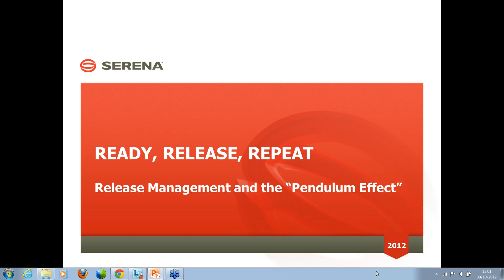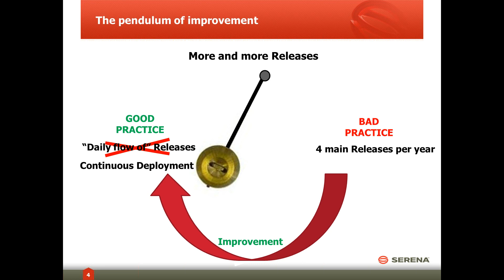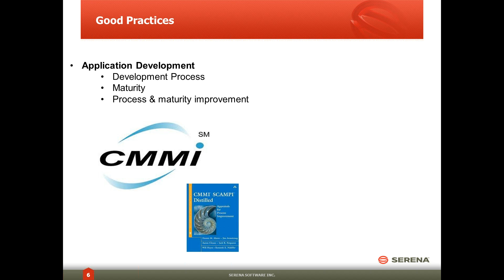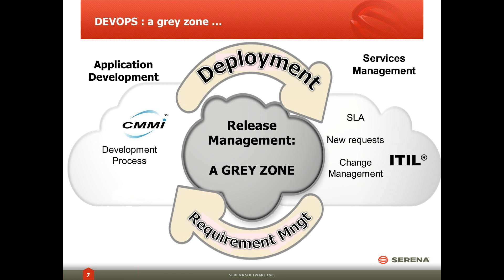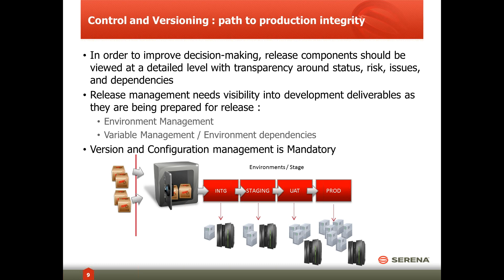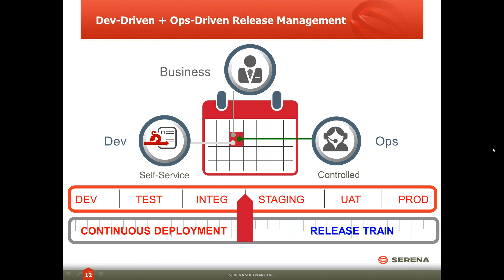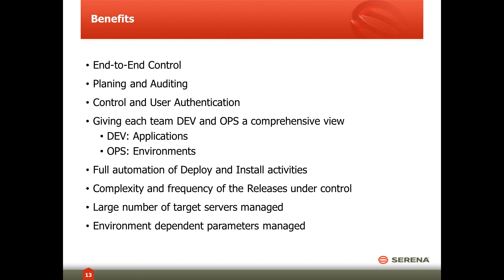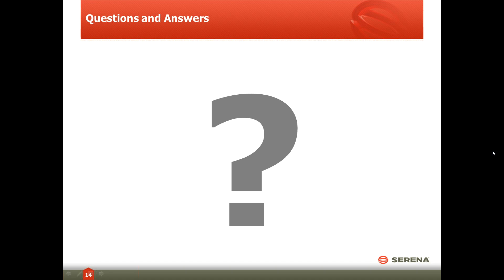Sylvain Cailliou, SERENA Software - Release management and the pendulum effect - DevOps Webinar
Ready, Release, Repeat: Release management and the pendulum effect

Sylvain Cailliau, Technical Director of Serena Software; here are some of the issues Sylvain covers:

Progress and improvement in our industry has a strange pendulum like movement - what is a desirable objective today was a bad practice yesterday.

How is it possible and what lessons have to be learned in order to get the best from this new practice of Continuous Deployment - the big buzz word in the Development and Operation world nowadays.

Development and Operations have each developed best practices such as CMMi and ITIL.

What is and who is developing the best practices for Release Management and what does it mean to your company?